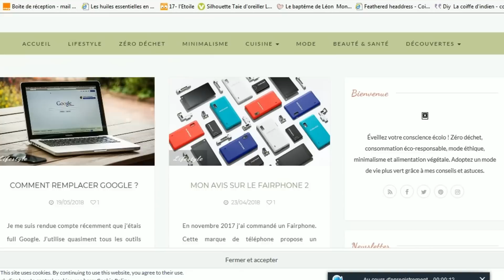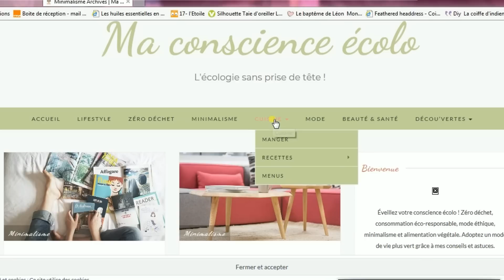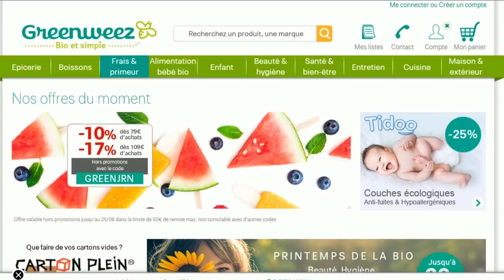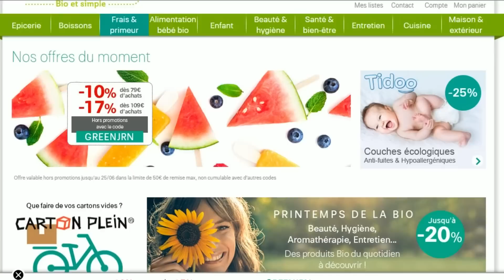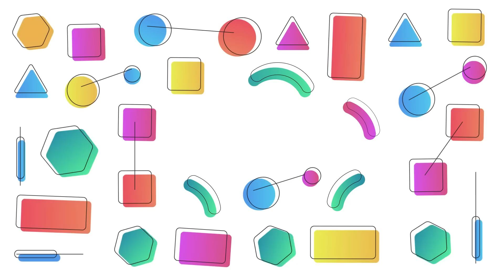Mes favoris green du mois de juin !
Dans ce nouveau concept de vidéo je te propose mes 6 favoris GREEN du mois :
* Un article/produit
* Un aliment
* Un compte youtube, instagram ou blog
* Un site/une marque
* Une habitude
* Un livre
Cette thématique m'a été inspirée par Venus green une youtubeuse que j'aime beaucoup.
J'espère que ça te plaira, n'hésite pas à me faire des suggestions ou propositions de vidéos ou thèmes si tu le souhaites. Je te souhaite une très belle journée. Bises
NB : Je n'ai aucun partenariat avec aucune marque, les produits présentés sont des coups de coeur.
Belette go green

*** retrouve les produits ou liens ici ***
La gourde 24 bottles :

*** Je filme ***
à l'arrache avec mon Samsung s4
Je fais mes montages avec la version gratuite de Wondershare Filmora
je n'ai pas de softbox (ceci explique la lumière bien pourrie de certaines vidéos ;P )